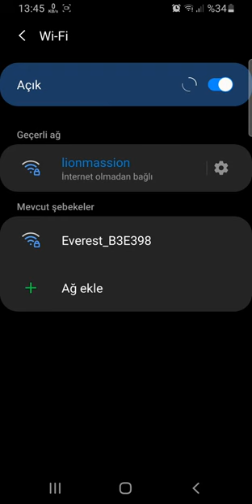internet olmadan bağlı sorunu?WİFİ"nternet olmadan bağlı"hatası çözümü